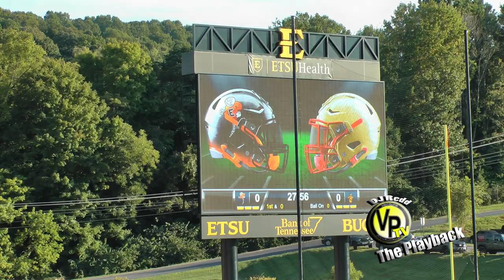VP Playback Elizabethton vs Daniel Boone 2022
VP Playback features football highlights from The Elizabethton Cyclones vs The Daniel Boone Trailblazers. Game was played at East Tennessee State University.